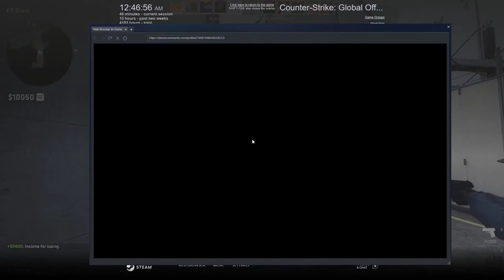CS:GO Competitive - Nuke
Unlike casual mode, competitive mode always pits two teams of 5 against each other in a 30 round match. The roundtime is 1 minute 55 seconds and the bomb timer is 40 seconds. It is not possible to switch sides during the game except at the halftime. After the first 15 rounds, the game reaches halftime and the two teams will switch sides. The first team to score 16 points wins the game. If both teams score a total of 15 points by the end of the 30th round, the match will end in a tie.